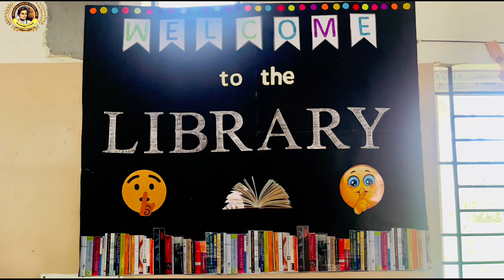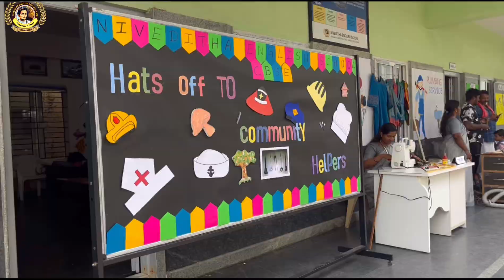Welcome to Niveditha English School, CBSE Doddaballapur | Empowering Young Minds for a Bright Future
Discover what makes Niveditha English School, CBSE, a unique place for learning, growth, and achievement! Our commitment to excellence, creativity, and student well-being creates an inspiring environment for young minds to thrive.

In this video, get a glimpse of our vibrant campus life, dedicated teachers, diverse extracurriculars, and a CBSE-aligned curriculum designed to help every child reach their potential. From Montessori activities to academic excellence, sports, arts, and more, we ensure a balanced and enriching education for all ages.

Join us on the journey of empowering students with knowledge, confidence, and skills for a bright future. Admissions are now open!

Highlights:
📚 Academic Excellence
🎨 Extracurricular Opportunities
👩‍🏫 Dedicated Faculty
🌱 Montessori and Early Education
🎓 A Community Focused on Growth and Success